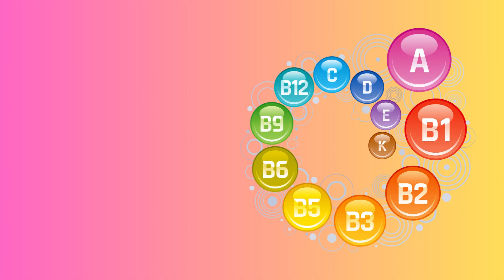Unlocking the power of Moringa: Ten Surprising ways to boost your health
Hi viewers, in this video I explore the fascinating world of Moringa and its incredible health benefits.